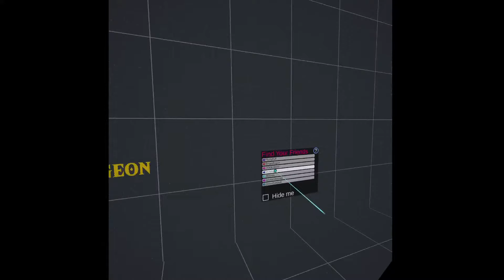365bros' Zelda Dungeon 1